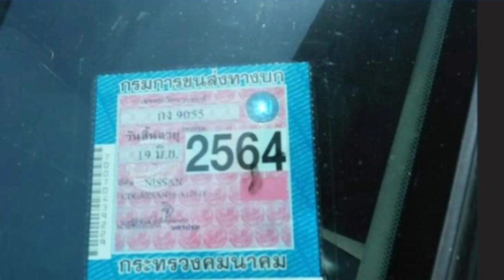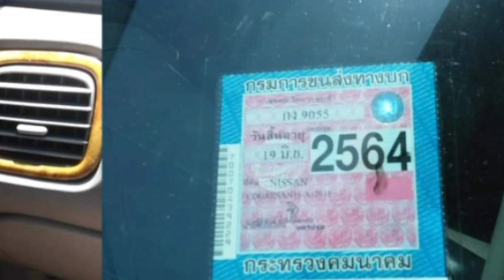นิสสันชันนี่ปี2002พร้อมใช้ราคาถุก59,000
นิสสันชันนี่ปี2002พร้อมใช้ราคาถุก

฿59,000

ต่อรองราคากันเข้ามาค่ะคันนี้ใช่จะน้อยหน้าสายเดิมๆบางๆแอรเยนออโต้ภาษี64ขายถุกมากๆสนใจรีบทักคะ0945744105รถอยตลาตไทคะเอกสารพร้อมโอน

      ❌  ก่อนซื้อขายโปรดทำสัญญาอย่างรอบคอบ อย่าโอนเงินทุกกรณีจนกว่าจะใด้เห็นสินค้าจริง❌